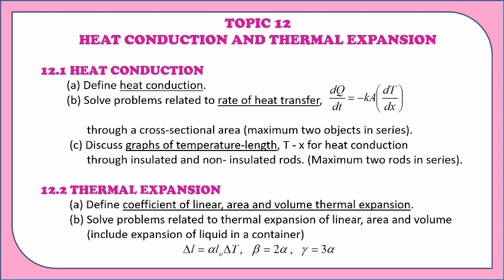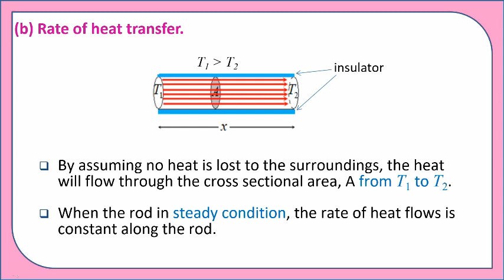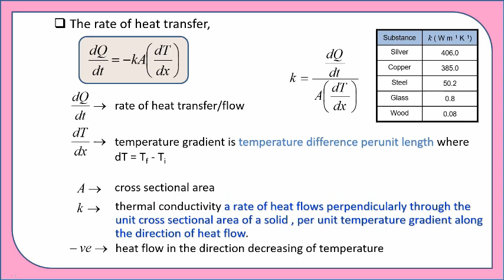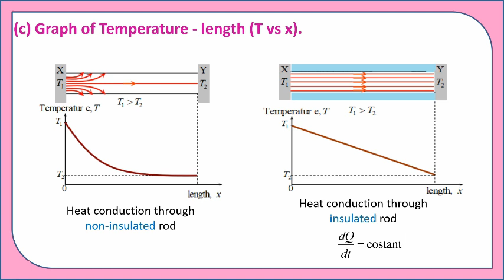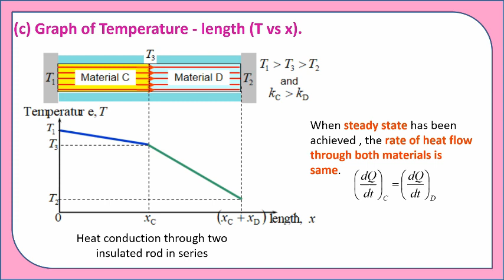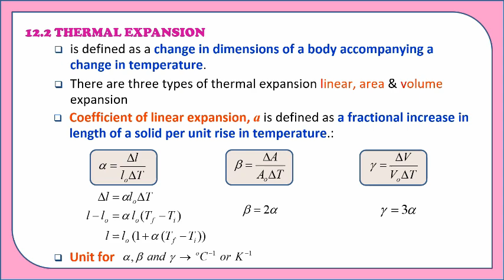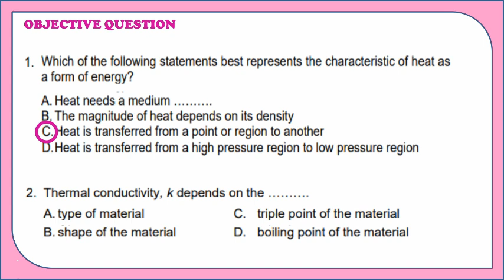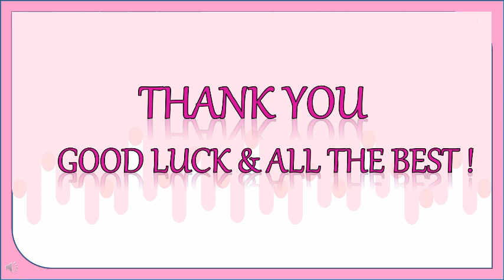HEAT CONDUCTION & THERMAL EXPANSION_PART 1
This video is relate to the discussion about heat conduction, rate of heat transfer through a cross-sectional area for maximum two objects in series, graphs of temperature-distance, T-x for heat conduction through insulated and non- insulated rods and thermal expansion for linear, area and volume expansion.